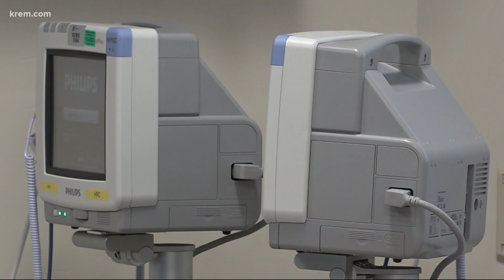Crisis care standards activated in North Idaho as COVID-19 soars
The Idaho Department of Health and Welfare activated crisis standards of care for hospitals in North Idaho Tuesday morning after a surge in COVID-19 cases left too few hospital beds and medical personnel to care for all the sick.
In the hard-hit region, which has Idaho's lowest rates of vaccination against COVID-19, someone struggling to breathe may no longer get a ventilator. Someone badly hurt in a car wreck or accident may no longer get a bed in the hospital. Someone near death from illness may receive only "comfort care" as hospital staff use limited medicine and life-saving equipment on patients likelier to pull through.